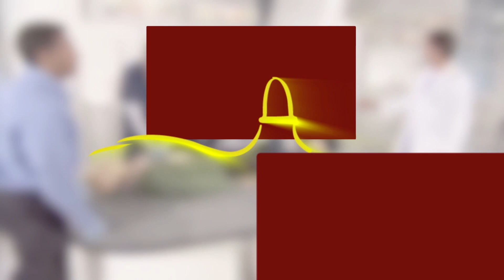Equipe sem experiência em UTI de Hospital de Campanha.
Enfermeiro ou Técnico de Enfermagem que trabalha ou vai trabalhar em UTI com COVID-19.
Diversos hospitais de campanha abriram no Brasil, e cresceu a procura por profissionais de saúde para ficar na linha de frente.